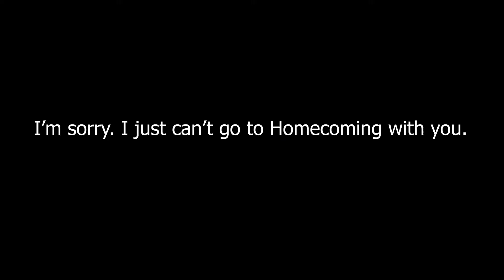Ash, Emma, Arsh, Ti Grifith